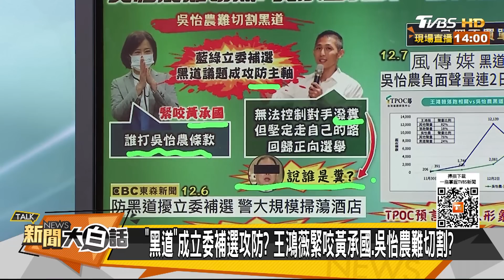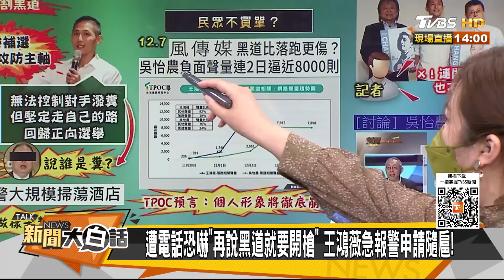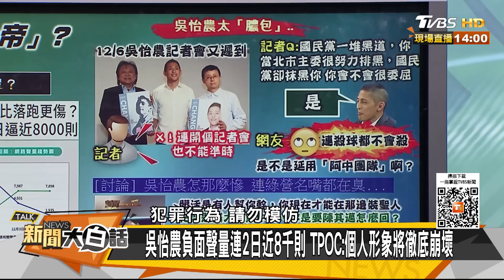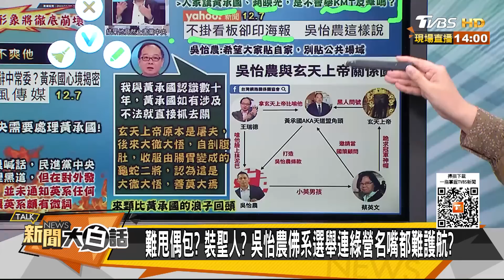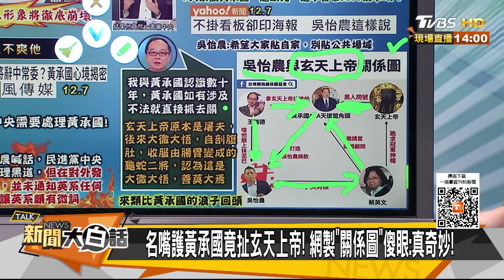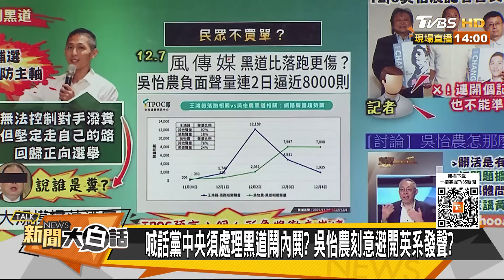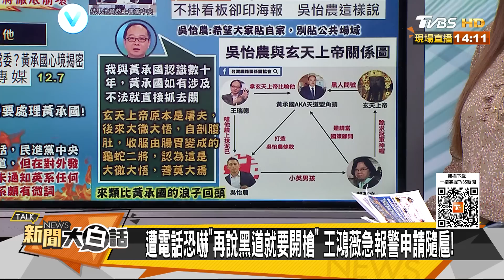王鴻薇收黑道電話死亡威脅 吳怡農黑傀儡仇狠值贏落跑？ 新聞大白話 20221207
主持人：翟翾
本集來賓：董智森、李俊毅、侯漢廷